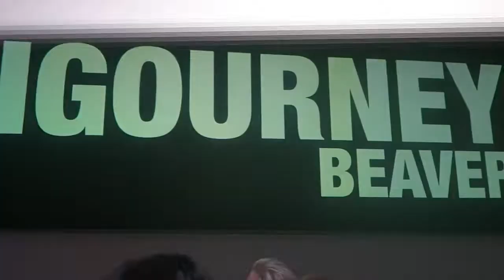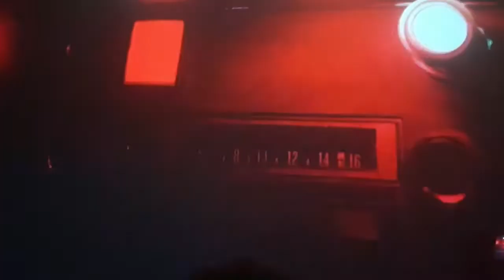The Boulet Brothers: Dragula S4 UK Tour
Fresh from AMC/Shudder, horror drag icons, The Boulet Brothers, bring their twisted troupe to the UK for the Official Season 4 tour of The Boulet Brothers Dragula